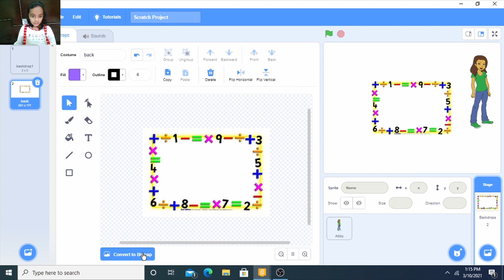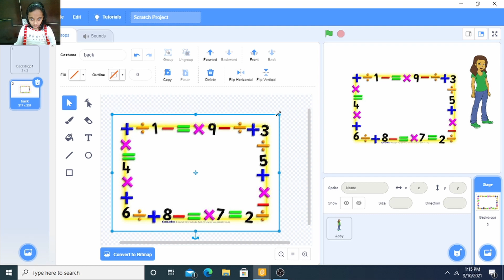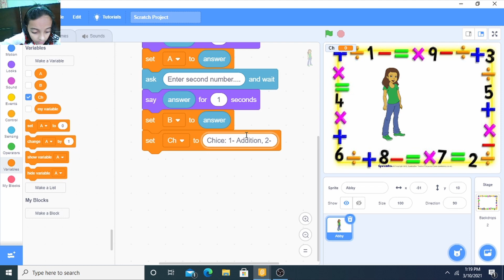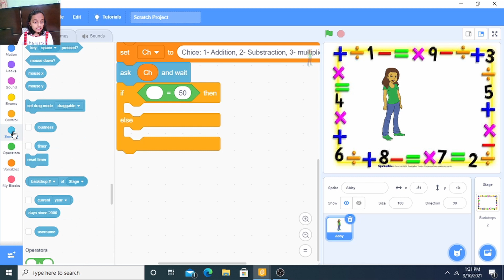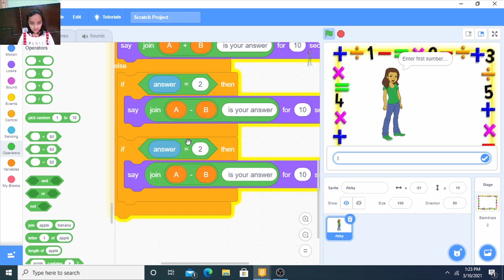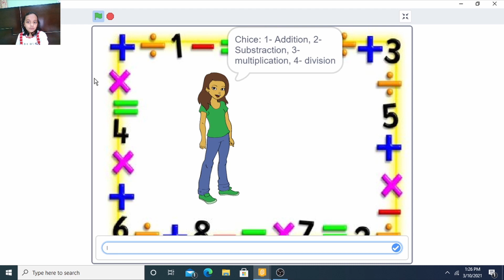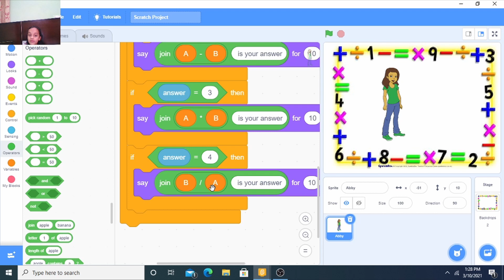SCRATCH CODING - Maths Calculations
Addition, Subtraction, Multiplication & Division on scratch in hindi